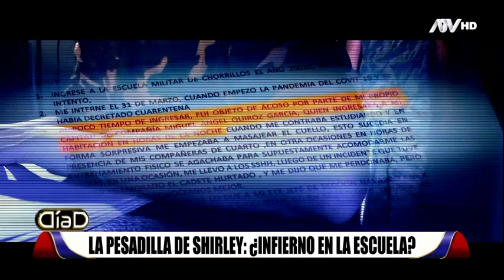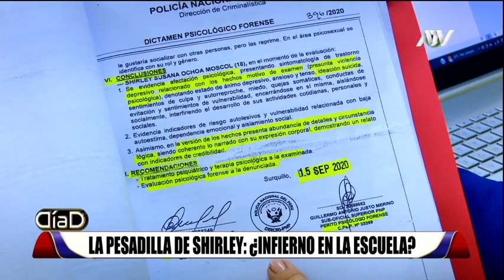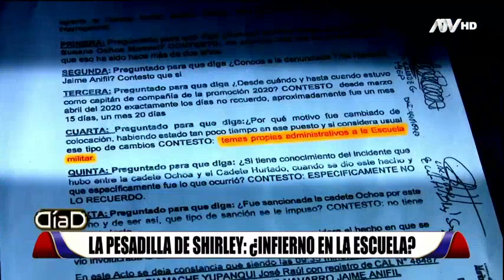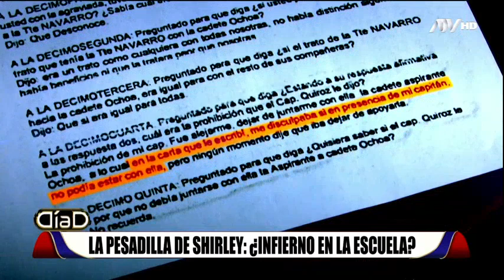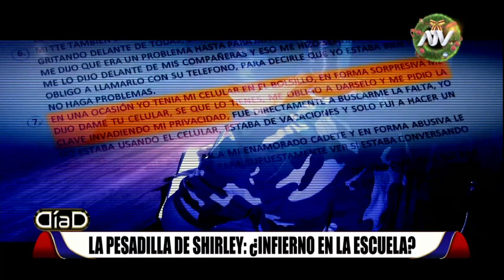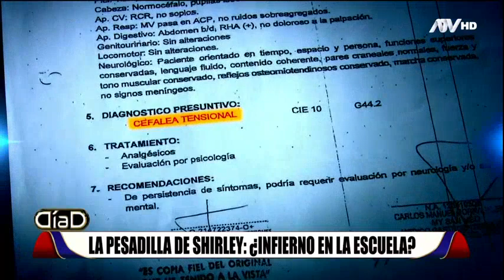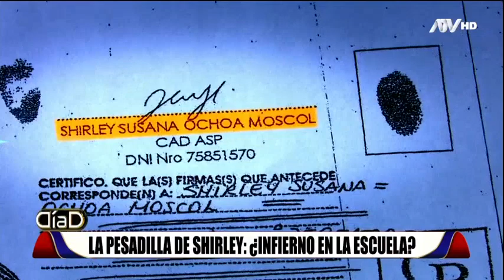La pesadilla de Shirley: ¿Infierno en la escuela militar?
El padre de la excadete asegura que su hija terminó con severos signos de violencia sicológica, victima de depresión y hasta intentó quitarse la vida en dos oportunidades. El hostigamiento empezó luego que Shirley se quejara de que uno de los capitanes la acosara y le realizara tocamientos indebidos.